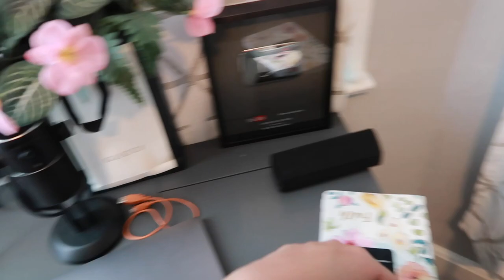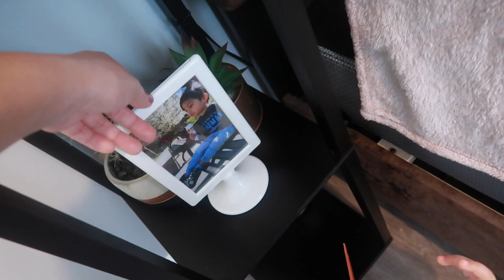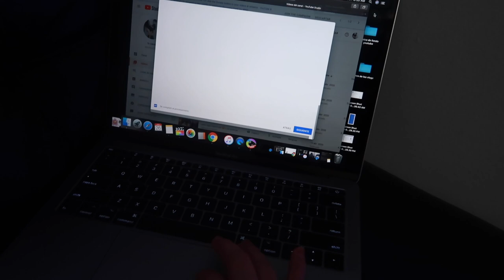Tengo dolores de cabeza😰 + vamos al super de nuevo🛒+ les muestro los zapatitos de Kathy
link de los zapatos rosa
zapatos de bolitas : Meckior Infant Baby Girls Boys Canvas Shoes Soft Sole Toddler Slip-On Crib Moccasins Casual Sneaker Austin Boy's Flat Lazy Loafers First Walkers Shoe